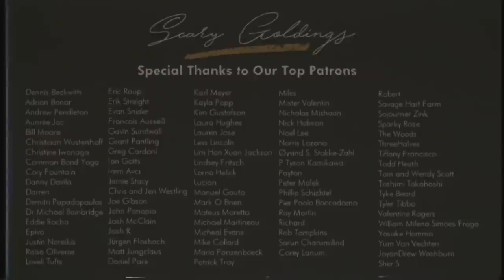Equal Parts Timing & Romance | SCARY GOLDINGS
An original song by Scary Goldings.

CREDITS
Organ: Larry Goldings
Drums: Lemar Carter
Percussion: Roland Gajate Garcia
Bass: Tim Lefebvre
Wurlitzer: Jack Conte
Guitar: Ryan Lerman

Recording Engineer: Caleb Parker
Assistant Engineer: Branko Presley
Mixing/Mastering: Craig Polasko
Vide Direction/Production: Ricky Chavez
Camera Operators: Sammy Rothman & Ricky Chavez
Video Editor: Mark Golembeski
Design: Miles Wintner

Written by Scary Goldings
Produced by Scary Pockets

Recorded Live at The Village in Los Angeles, CA.